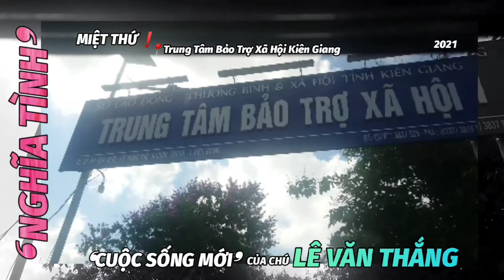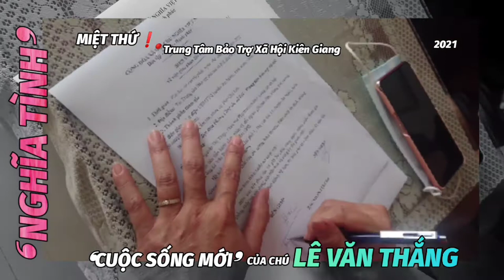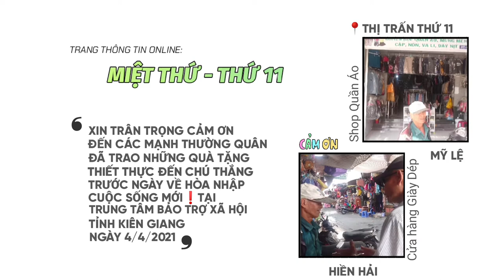👉 ❛CUỘC SỐNG MỚI❗❜ của chú LÊ VĂN THẮNG tại 📍TRUNG TÂM BẢO TRỢ XÃ HỘI KIÊN GIANG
👉 ❛NGHĨA TÌNH❜ MIỆT THỨ❗
      ❛CUỘC SỐNG MỚI❗❜ của chú LÊ VĂN THẮNG
       ➸ tại 📍 Trung Tâm Bảo Trợ Xã Hội Kiên Giang
                        Là Cơ quan an sinh xã hội ở 🇻🇳
                  📍QL80, Mong Thọ, Châu Thành, Kiên Giang

      ① - Ngày ④/④, nhóm thiện nguyện ❛CHỊ & EM❜
             đã hoàn thành các thủ tục cần thiết tại
             Trung Tâm Bảo Trợ Xã Hội Kiên Giang cho
             chú Lê Văn Thắng - Là người già già neo đơn
             thuộc diện gia đình khó khăn tại 📍Khu Phổ ➊,
             Thị Trấn Thứ ➊➊, bắt đầu ❛Cuộc sống mới❜
             tại Trung tâm theo nguyện vọng của chú.

      ② - Trung Tâm Bảo Trợ Xã Hội Kiên Giang là
             Cơ quan an sinh xã hội ở 🇻🇳
              ➸ Tham khảo thông tin tại:

      ③ - ❛Nghĩa Tinh Miệt Thứ❗❜
             là chương trình hành động
             ❛Vì người nghèo - An sinh xã hội❜ với khẩu hiệu
             ❛Chung tay dựng xây Cuộc sống mới❗❜.

      ④ - Chương trình hành động này do Trang thông tin
             Online Miệt Thứ - Thứ ➊➊ khởi xướng và
             phối hợp thực hiện cùng nhóm thiện nguyện
             ❛Chị & Em❜ nhằm hướng đến kết nối các MTQ
             khắp nơi cùng chung tay, góp sức hỗ trợ kịp thời
             cả về vật chất lẫn tinh thần đến các hộ nghèo có
             hoàn cảnh đặc biệt khó khăn, người già neo đơn,
             trẻ em cơ nhở không nơi nương tựa và học sinh
             nghèo ham học trên địa bàn Huyện An Minh
             trong năm ②⓪②①.

      ⑤ - Chương trình dự kiến thực hiện ①②⓪ phóng sự
             trước và sau khi nhận được sự hỗ trợ thiết thực
             từ các MTQ của ⑥⓪ trường hợp cần sự giúp đỡ
             trong 12 tháng hực hiện kể từ tháng ④ năm
             ②⓪②①.

      ⑥ - Chương trình là cầu nối vững chắc giữa các MTQ
             có lòng hảo tâm với niềm đam mê thực hiện
             các hoạt động thiện nguyện trong nhiều năm
             với những gia đình và cá nhân thật sự cần
             sự giúp đỡ kịp thời để hướng đến ➊ cuộc sống
             mới tươi đẹp hơn.

       MỌI THÔNG TIN HOẠT ĐỘNG VỀ CHƯƠNG TRÌNH
            ➸ Bà Cẩm Hà:
                 Trưởng nhóm thiện nguyện ❛Chị & Em❜
                 📲 ⓪⑧ ③③ ④④⑥ ⓪④⑥
            ➸ Trang thông tin online
                 ❛Miệt Thứ - Thứ ➊➊❜